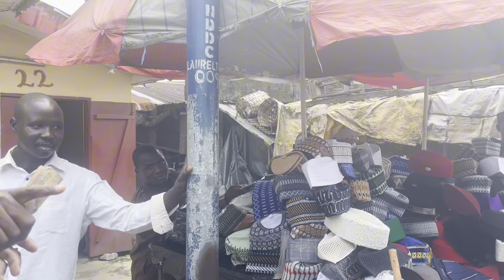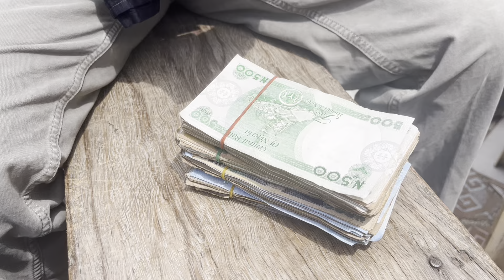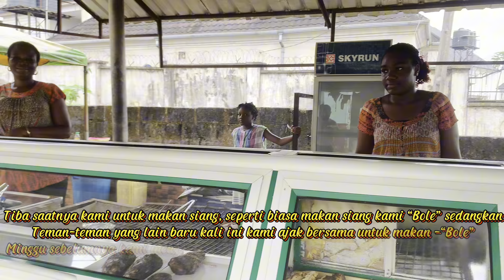Suka duka kerja di negeri rawan penculikan kemana mana harus dikawal polisi.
Suka duka kerja di negeri rawan penculikan, kemana-mana mesti dikawal polisi khusus untuk mencegah hal yang tidak diinginkan. Setiap mau belanja juga harus dikawal, makan-makan di resto juga harus dikawal.Tapi namanya cari rezeki  walaupun nyawa taruhannya  tetap dijalankan.
Tukar uangpun harus di pasar gelap ( blackmarket)